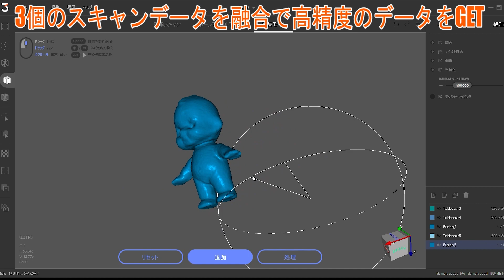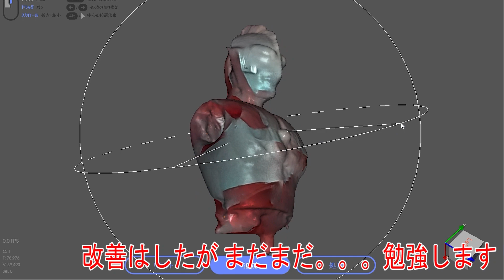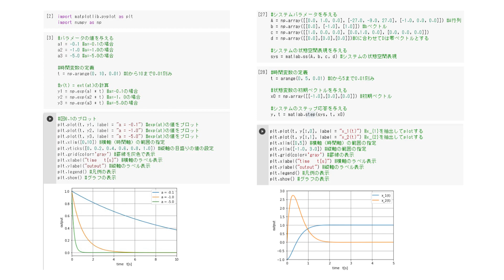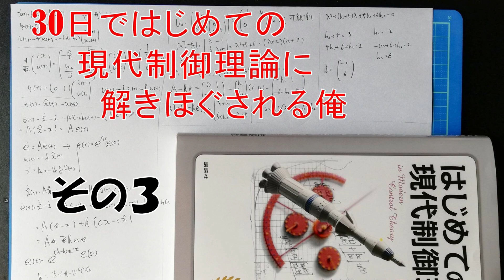HomeMadeGarbageの仕組みシステムRADIO 第015回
HomeMadeGarbageの1週間をご報告

3Dスキャナー Whale のターンテーブルモードでスキャン

3Dスキャナー Whale でフルカラースキャンに挑戦

30日ではじめての現代制御理論に解きほぐされる俺　その3

VTuber計画 !? ① Adobe Character Animator を試してみた